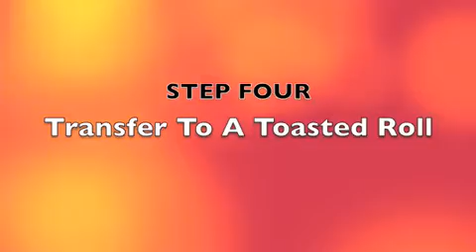How To Make Maine Lobster Roll CT Connecticut seafood Rest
learn how to make a delicious Maine Lobster roll at home.

Presented By Close Harbour Seafood
CT Connecticut Fresh seafood fish market restaurant

Plantsville CT